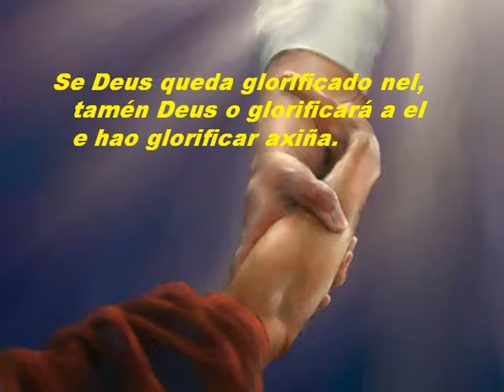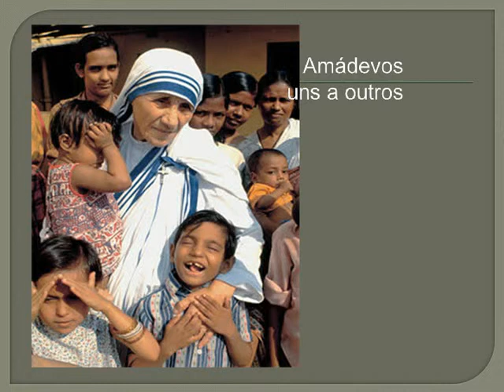Pascua V C Xn 13, 31-34 20510.avi